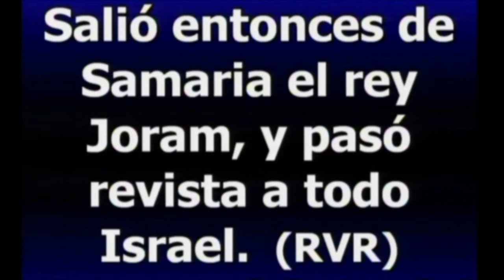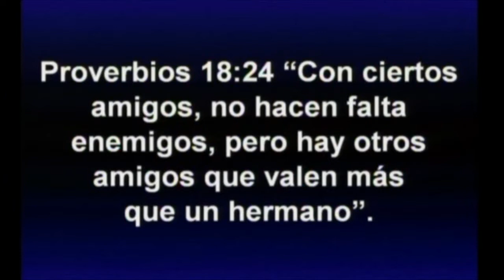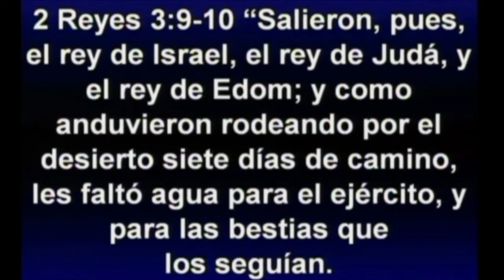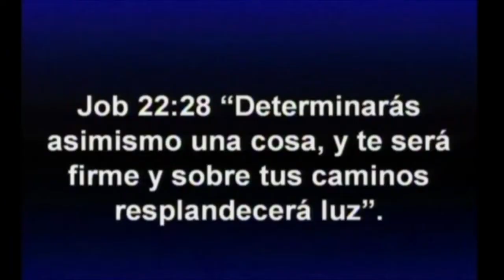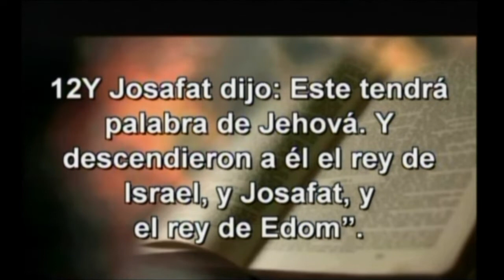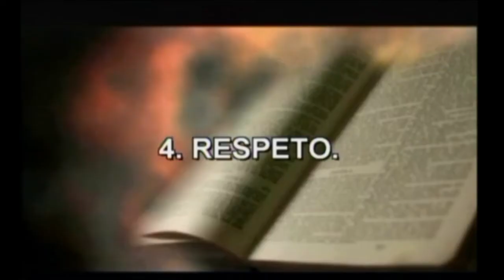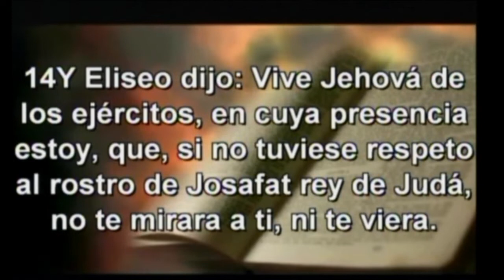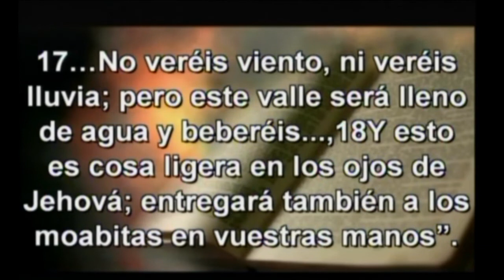Pastora Mayra de Valle - Buscando la dirección de Dios